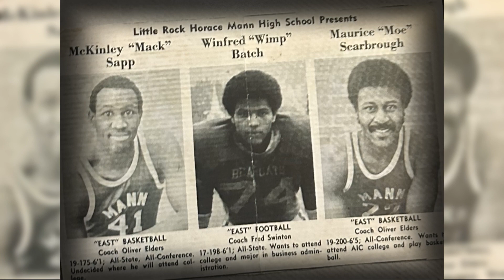Mr McKinley Wayne Sapp